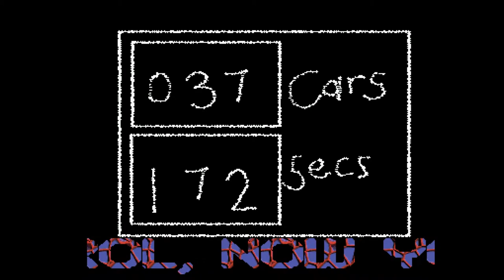Amiga 500 - Krusha (Public Domain)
Krusha (1992) By Brown Stuart